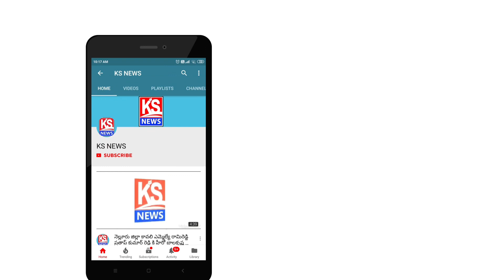చంద్రబాబు గజదొంగ - కావలి ఎమ్మెల్యే రామిరెడ్డి ప్రతాప్‌కుమార్‌రెడ్డి @icon telugu media